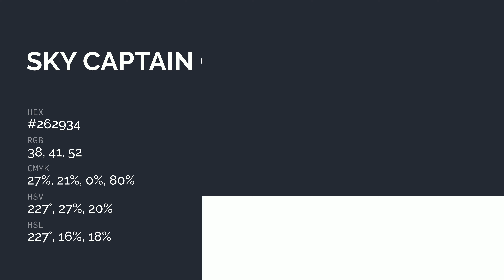Sky Captain color #262934 hex color - Blue color - Warm color 262934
What color is Sky Captain ? #262934 hex color - Blue color - Warm color 262934

Hex #262934 Color Code is also known as Sky Captain color.